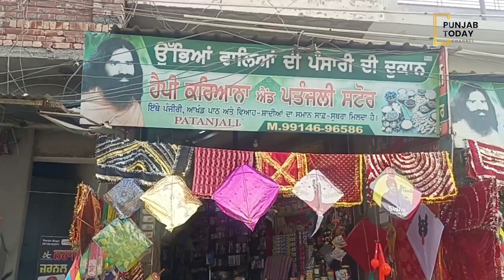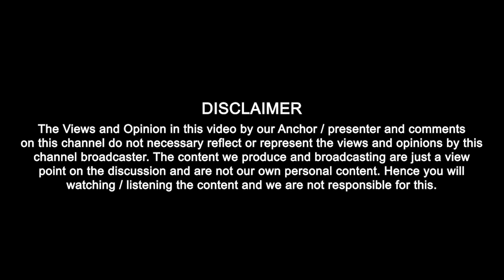ਸਂਗਰੂਰ 'ਚ ਪੁਲਿਸ ਪਾਰਟੀ ਨੇ ਕੀਤੀ ਰੇਡ,ਚਾਈਨਾ ਡੋਰ ਕੀਤੀ ਬਰਾਮਦ ! | Punjab Today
ਸਂਗਰੂਰ 'ਚ ਪੁਲਿਸ ਪਾਰਟੀ ਨੇ ਕੀਤੀ ਰੇਡ,ਚਾਈਨਾ ਡੋਰ ਕੀਤੀ ਬਰਾਮਦ !